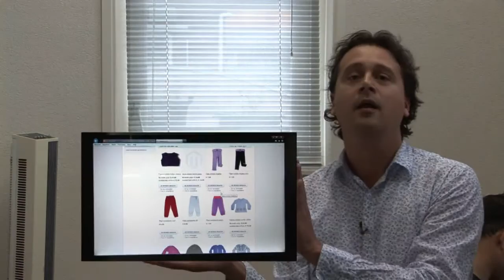WebAttic in 40 seconden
Geluk Producties maakte voor het internetbedrijf WebAttic een elevator pitch van 40 seconden. Hierin vertelt Jeoffrey Veenstra in enkele zinnen wat WebAttic is.